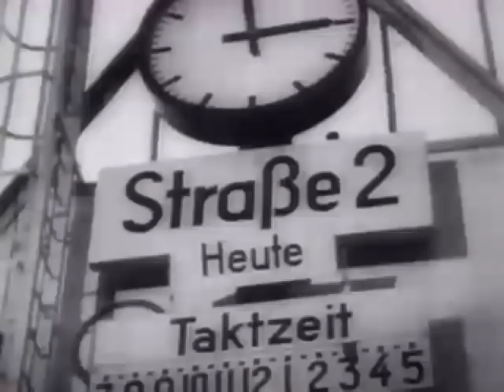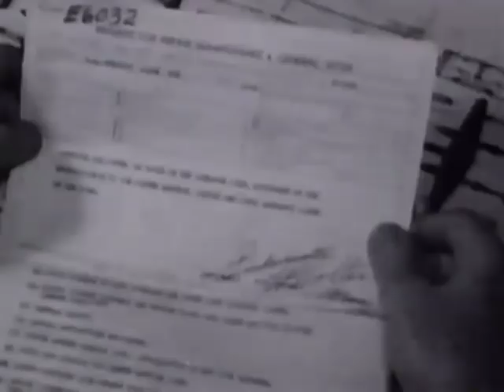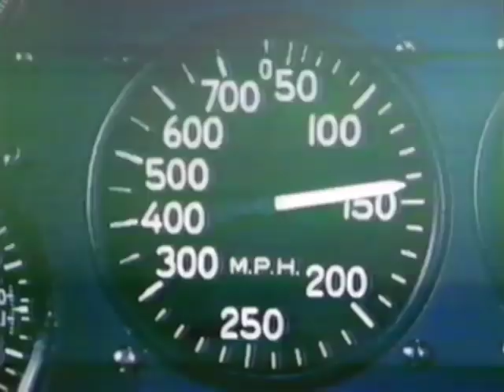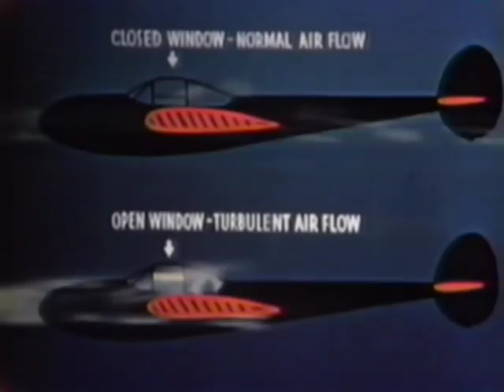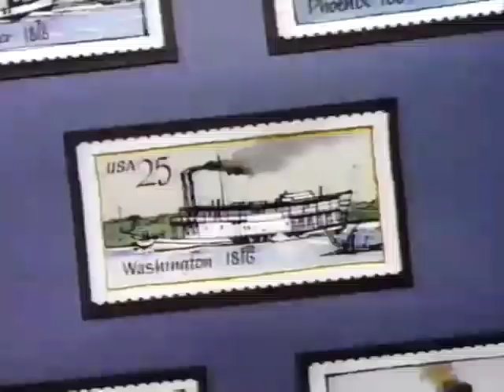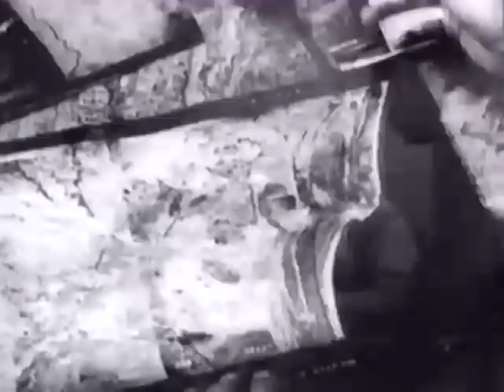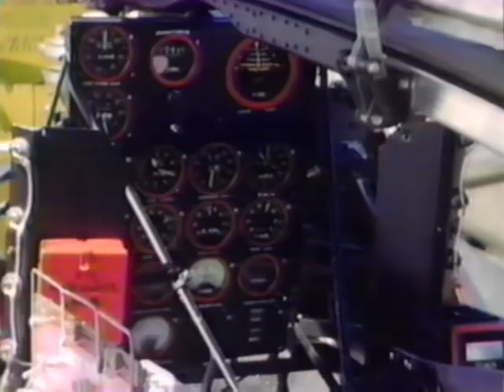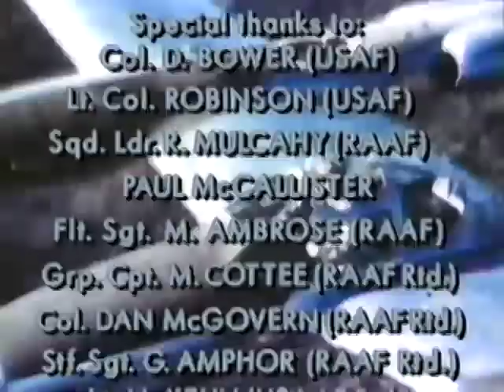Wings P 38